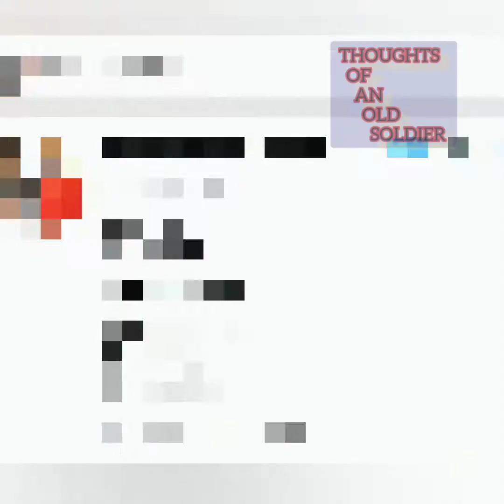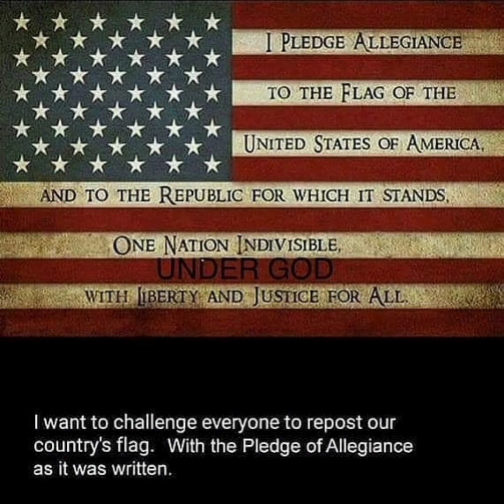TUESDAY'S THOUGHTS AND THINKING